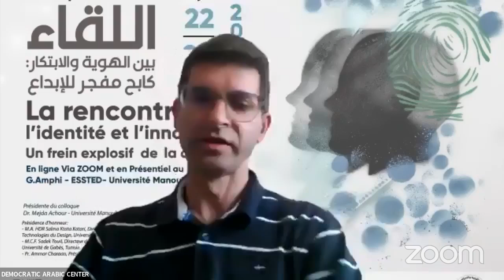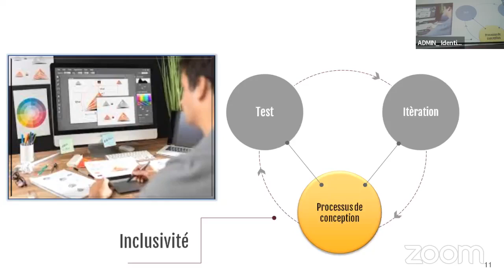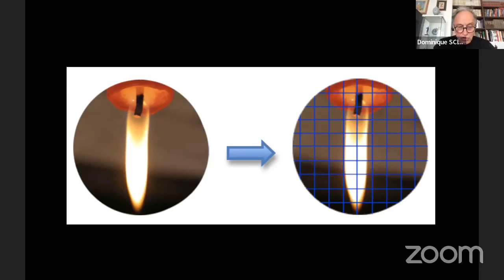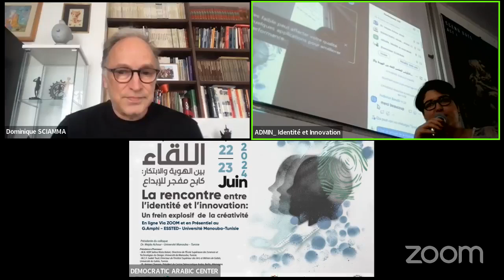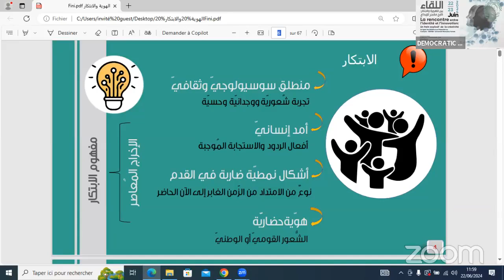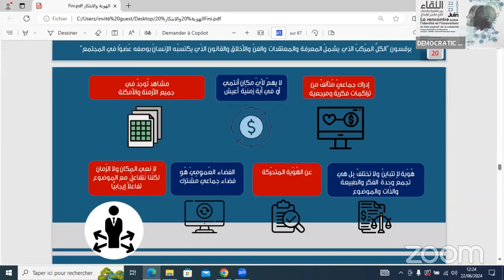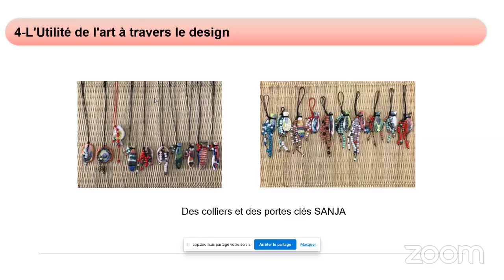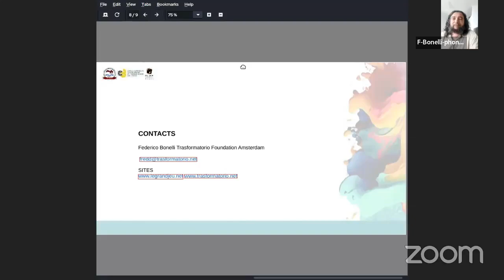اللقاء بين الهوية والابتكار : كابح مُفَجّرٌ للإبداع - - اليوم الأول - الفترة الصباحية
وقائع أعمال المؤتمر العلمي الدولي :-
المدرسة العليا لعلوم وتكنولوجيات التصميم، جامعة منوبة، تونس.
المعهد العالي للفنون والحرف بقابس، جامعة قابس.
Demokratisches Deutsches Zentrum für MENA-Studien, Berlin, Deutschland
رئيسة المؤتمر : د. ماجدة عاشور - جامعة منوبة –تونس
الرئاسة الشرفية: -
أ.د. سلمى قطاطة كتاري، مديرة المدرسة العليا لعلوم وتكنولوجيات التّصميم، جامعة منوبة تونس.
أ.م  صادق طويل، مدير المعهد العالي للفنون والحرف بقابس، جامعة قابس، تونس.
أ. عمار شرعان – رئيس المركز الديمقراطي العربي – ألمانيا – برلين
هيئة المؤتمر : –
رئيسة اللجنة العلمية: أ.د، فاتن محمد ريدان، جامعة جندوبة, تونس
مديرة المؤتمر: د. أسماء المناعي، جامعة منوبة تونس.
المنسّق العّام: ريم التّونسي، جامعة منوبة تونس.
رسامة المؤتمر: ايناس زيلي، جامعة منوبة تونس.
التنسيق والنّشر: د. هند بوكاري، جامعة منوبة تونس.
مدير النّشر: بديع مالكي، جامعة منوبة تونس.
رئيس اللّجنة التّحضيريّة: د. أحمد بوهكو – المركز الديمقراطي العربي، ألمانيا – برلين
رئيس اللّجنة التّنظيميّة: د. كريم عايش – المدير الأداري – المركز الديمقراطي العربي – ألمانيا – برلين.